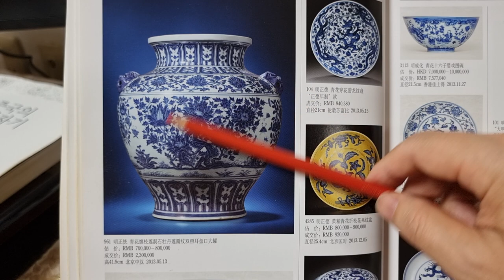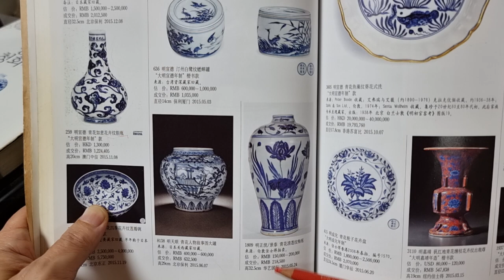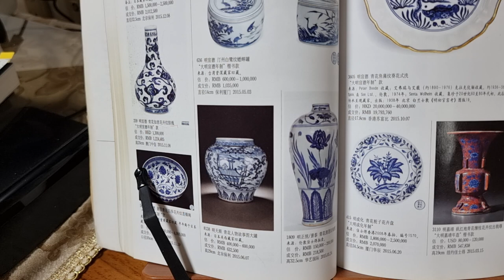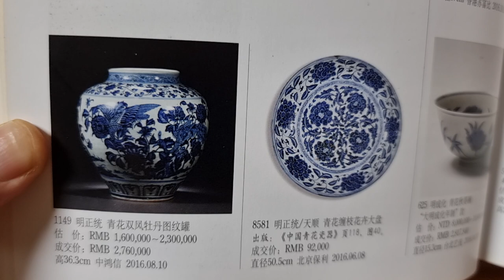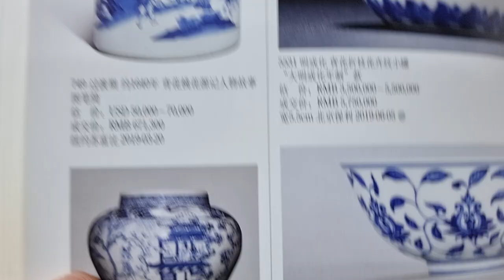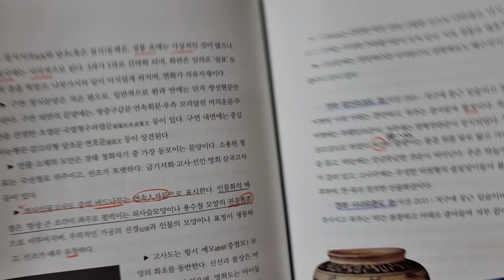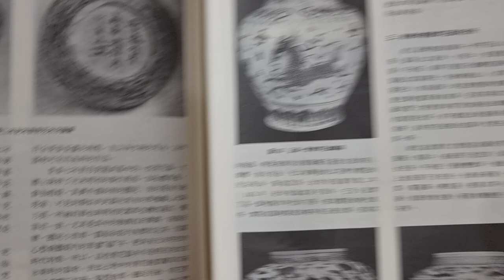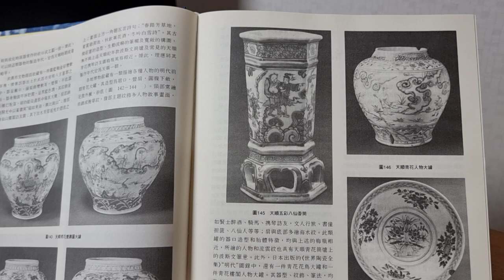짱가몽도썰45ㅡ대명 공백기ᆢ도록10년치사진모음/중국도자기/(01073388729)/짱가몽옥션/실시간경매/매일오후9시30분/구독감사합니다^^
@대명 도자기 공백기 도록 사진모음